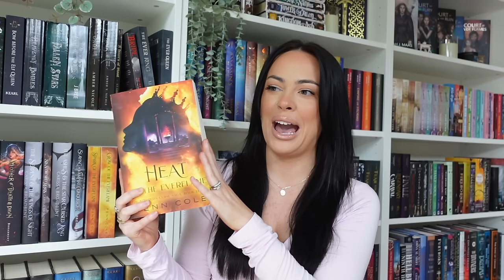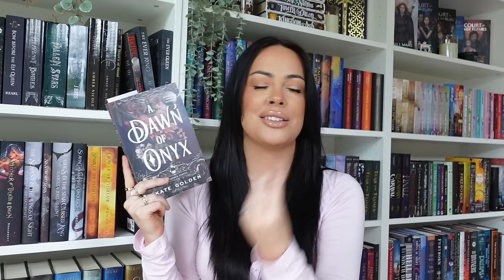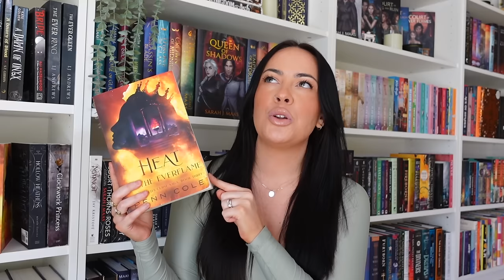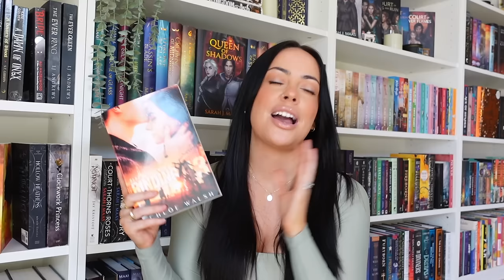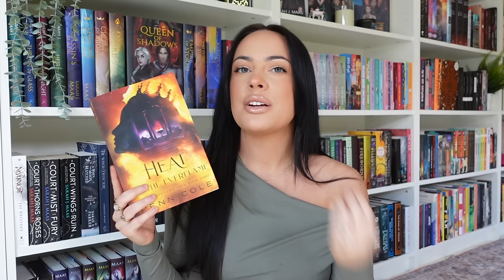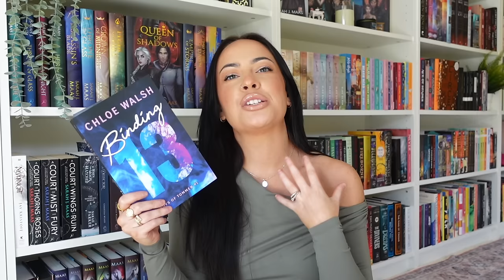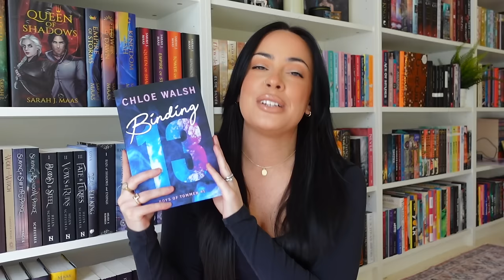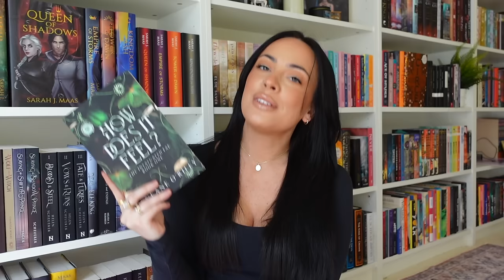reading vlog 📖🌹 book haul, finishing 4 books, fantasy romance & binding 13